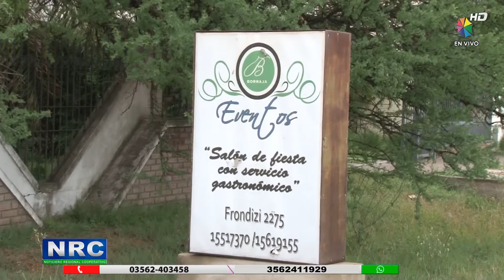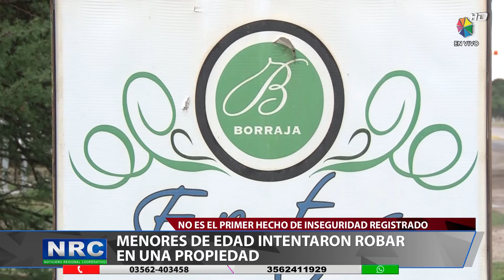Menores de edad intentaron robar en una propiedad_1